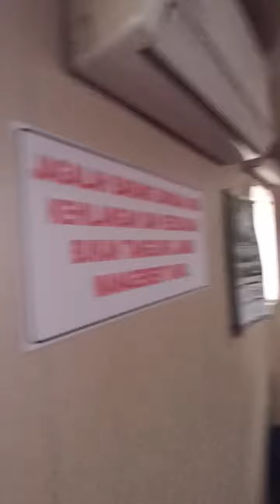Naik kapal Ferry PELNI ⛴ 🚢 dari merak ke bakahoeni